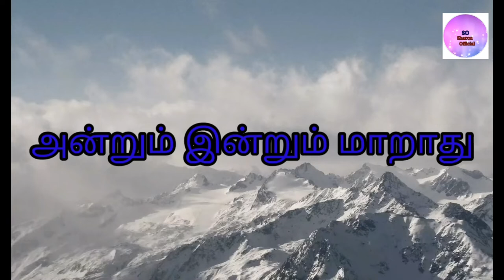90's vs 2k kids sothanaigal/funny😃😃/Sharon Official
Hello viewers welcome to Sharon Official. This video is 90's vs 2k kids sothanaigal. This is very funny video 90's vs 2k kids sothanaigal. This 90's vs 2k kids sothanaigal video was very funny so dont skip this video fully watch

SHARON OFFICIAL
OUR USING GADGETS

1: Soft box

2: Tripod

3: glue gun

4: collar mic